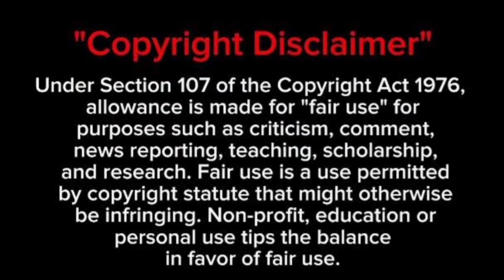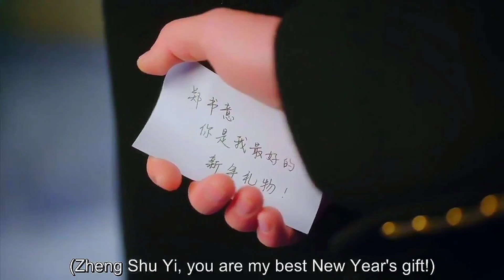Only For Love in Hindi || Only For Love hindi dubbed Episode 18